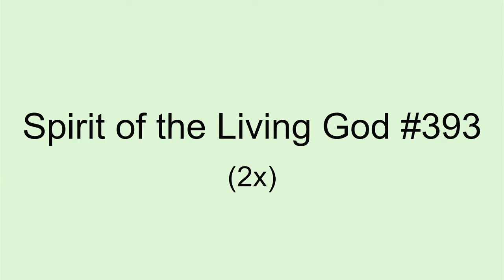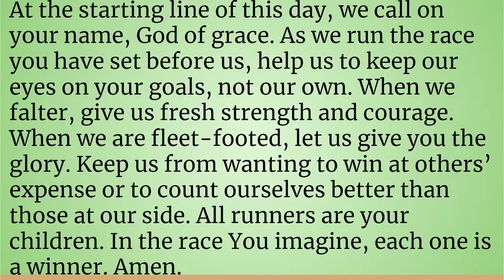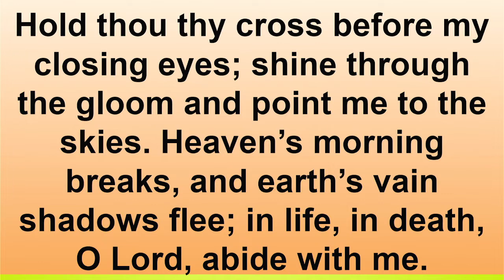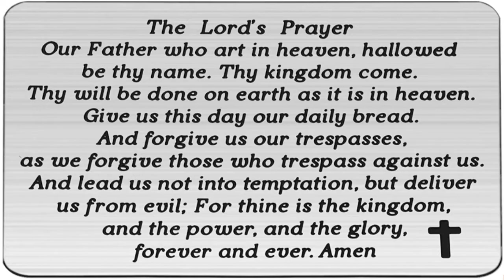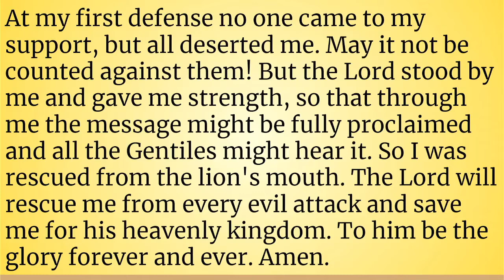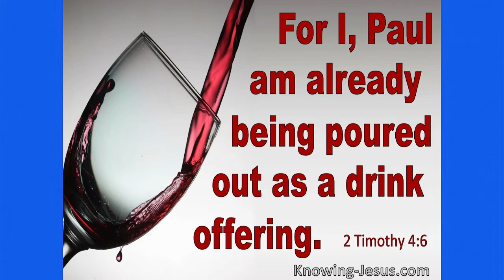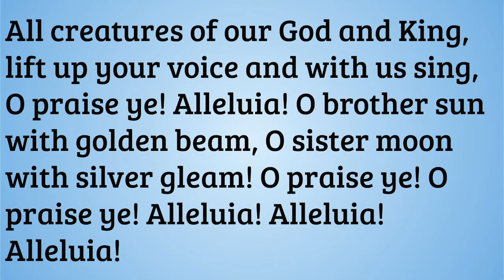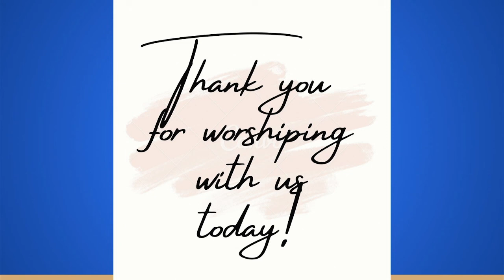Cissna Park Service 10.30.2022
We hope you enjoy worship today from Cissna Park United Methodist Church! Today is our 5th Sunday Fellowship and we're finishing up learning from the letter of 2 Timothy 4:6-8, 16-18.